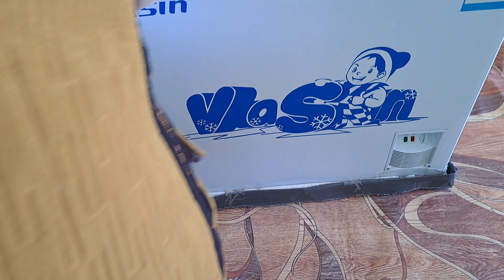Нарын: дары чөп өстүргөн тургундар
Нарындын Ача-Кайыңды айылында алгачкы жолу тикени жок чычырканак, карагат жана валериана өстүрүлүп жатат. Бул ишти долбоор аркылуу аталган айылдын тургуну Бегайым Мурзалиева баштаган. Анда сегиз үй-бүлө 400 түп карагат, 500 түп чычырканак, 7000 валериана отургузган.

@ Жамааттык Медиа